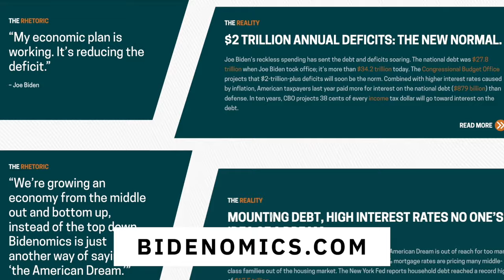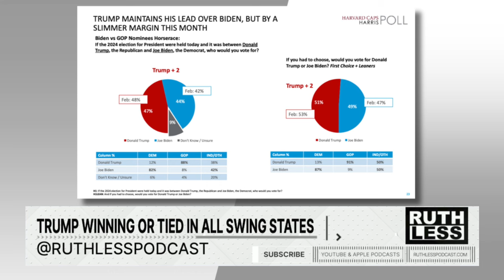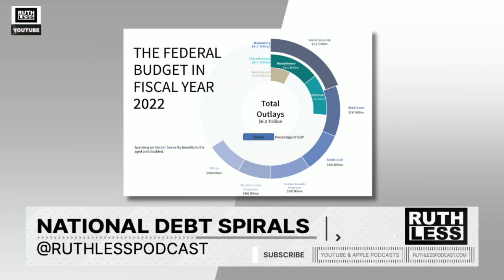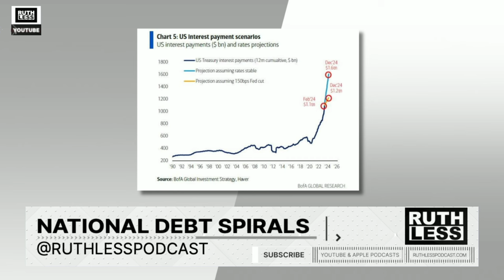The Media Is Upset That Republicans Keep Noticing Illegals Committing Crimes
The media is mad that people keep noticing a huge spike in crimes committed by illegal aliens, the national debt is getting so bad that it’s making the news, is Mike Tyson afraid of Jake Paul?

00:00 - Intro
02:45 - MI Republicans Capitalize On Migrant Crime
11:00 - Trump Winning Or Tied In All Swing States
19:13 - Trump Posts Excellent Fundraising Numbers
24:06 - National Debt Spirals
40:03 - Variety

Allegiance Gold supports Ruthless and is offering you $5,000 in free silver on a qualifying purchase. Find out more at ProtectWithRuthless.com